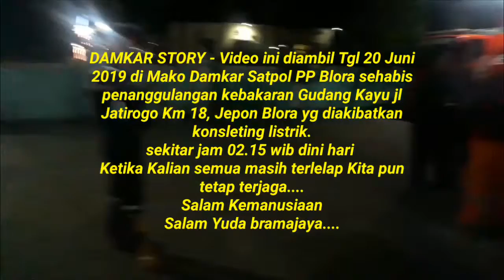DAMKAR STORY - Ngumpul Bareng